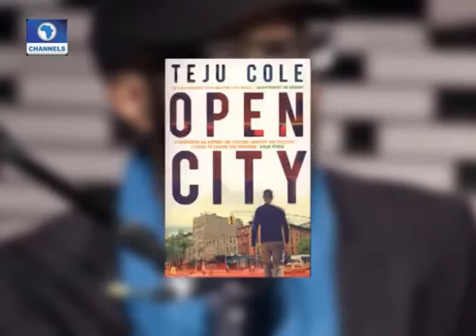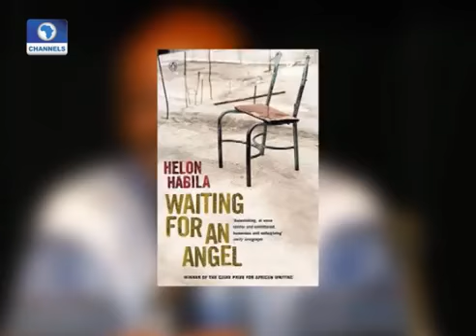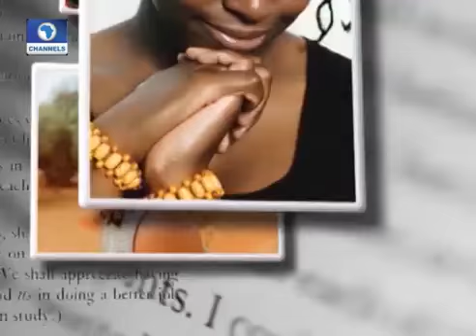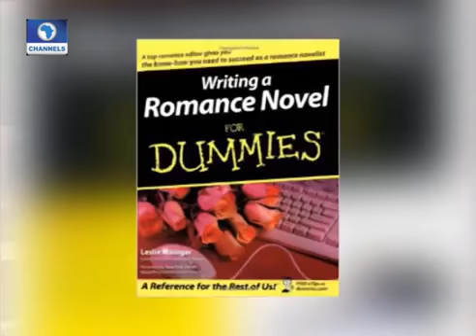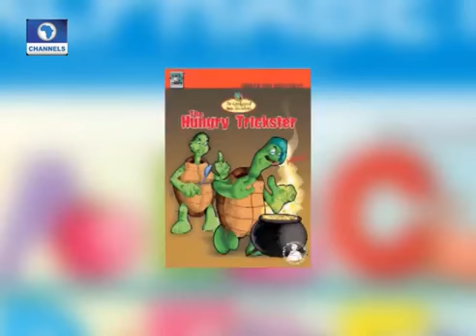Olayinka Lawal Solarin Discusses His Memoir 'The Courage To Suceed' pt 1 YouTubevia torchbrowser c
YLS (Yinka Lawal Solarin) is the founder of Literamed Publications Nig Ltd. He started as a pharmacist before veering into publishing. The Courage To Succeed is his first published memoir. He is still very active in the publishing circle in Africa and beyond.